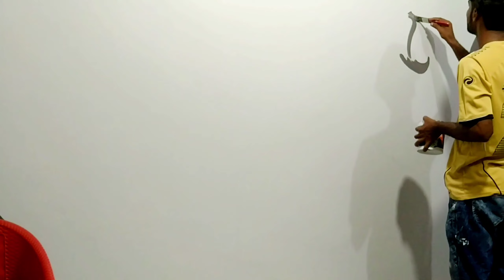3d wall painting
3d wall painting